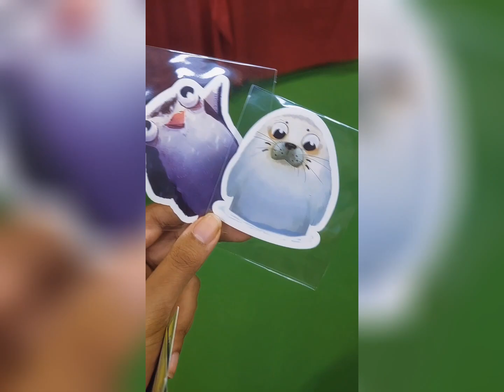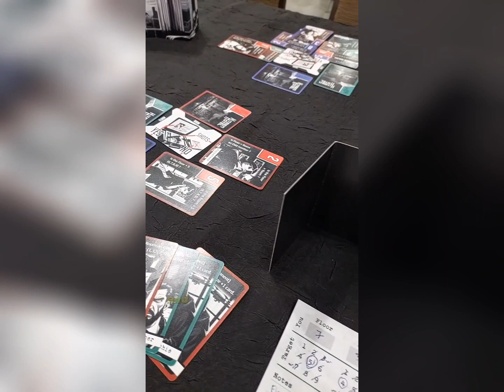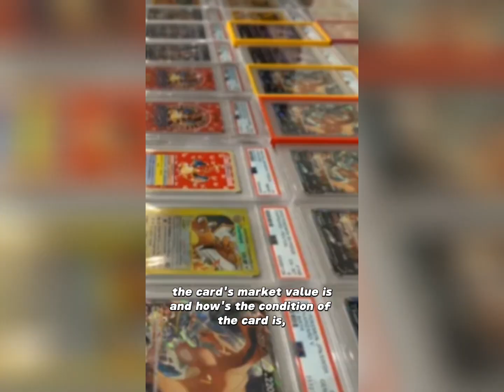Singapore Comic Con 2023 - Event coverage and interviews with Singaporean card game designers!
SGCC 2023 came to a close on 11th Dec. What are some of the highlights of the event? Come see Singaporean designers and beautiful custom resin dice!